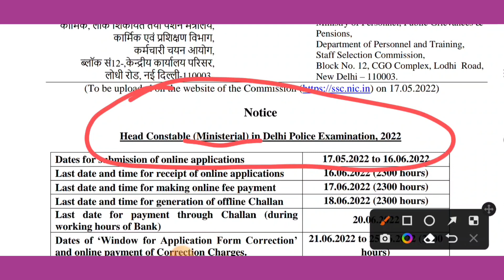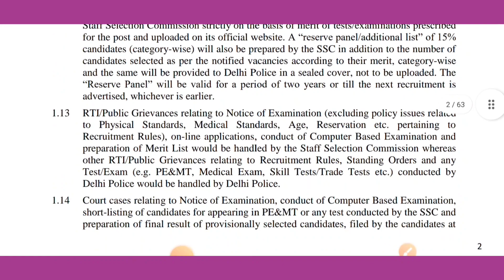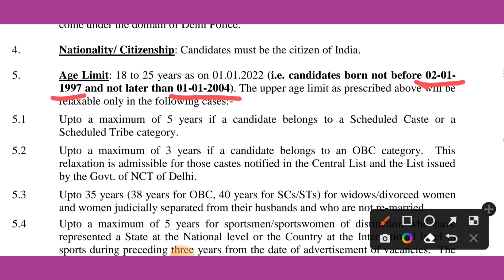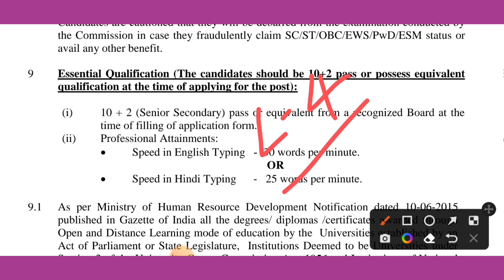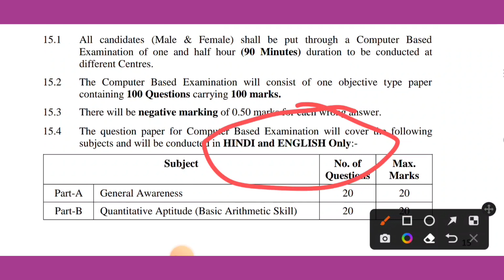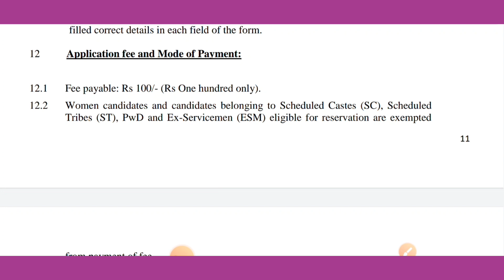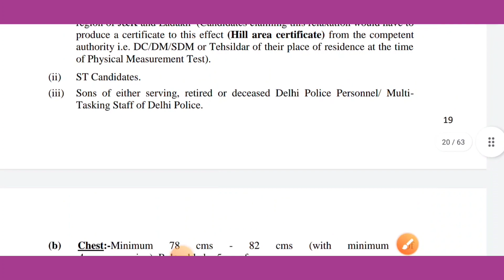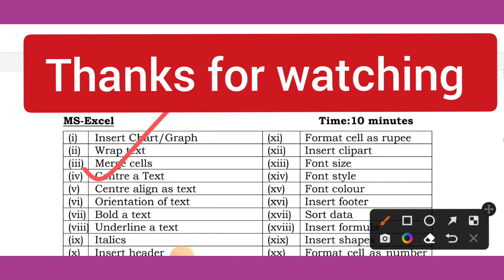Vacancy- Delhi police Head Constable (Ministerial) recruitment 2022 । SSC vacancy 2022 ।